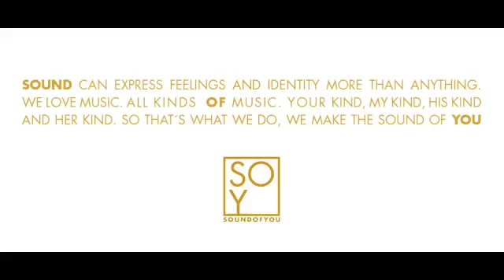SOY Advent calendar Dec 8th 2013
Composed and produced by Thomas Wang, Urban Sound Studios.
Sound Of You makes music for multimedia storytelling and branding. This is an advent calendar with samples of music made by our composers and producers. Enjoy!